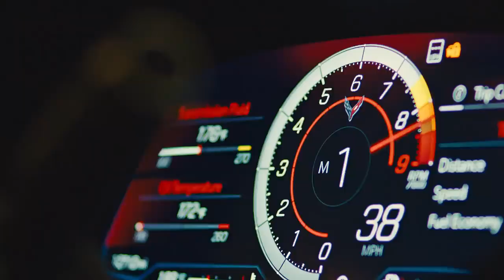2023 𝘾𝙝𝙚𝙫𝙧𝙤𝙡𝙚𝙩 𝘾𝙤𝙧𝙫𝙚𝙩𝙩𝙚 𝙕06 –𝙐𝙣𝙧𝙞𝙫𝙖𝙡𝙚𝙙